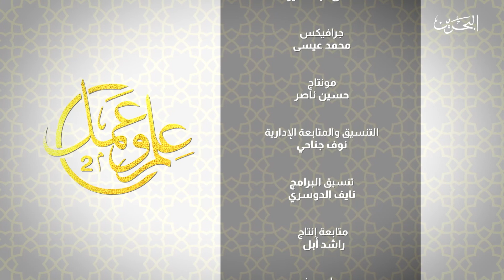علم و عمل | البيت السعيد | 8-4-2022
يمهد المقدم القصة ويقرأ قارئ آيات القصة ثم تقوم مجموعة من المشايخ المختصين بالتعليق على هذه الآيات وأحكام الشريع
عنوان حلقة اليوم / البيت السعيد
0:00 المقدمة
0:10 القارئ / علي البنعلي
01:56 محمد السعيد
03:09 فضيلة الشيخ / د. صالح عبدالكريم
05:48 فضيلة الشيخ / د. محمد حمزة فلامرزي